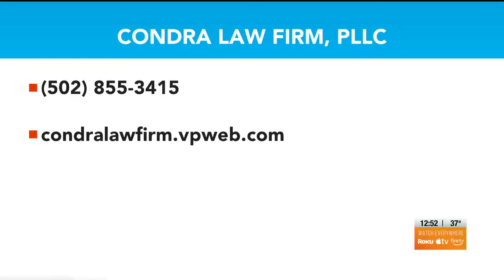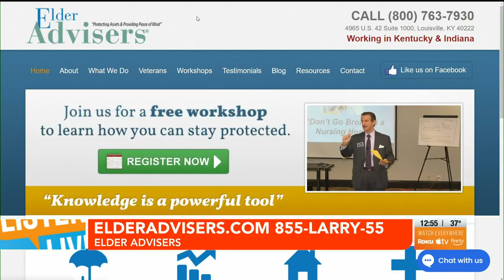Listens Live! - Elder Advisers 12/14/2020 Part 3